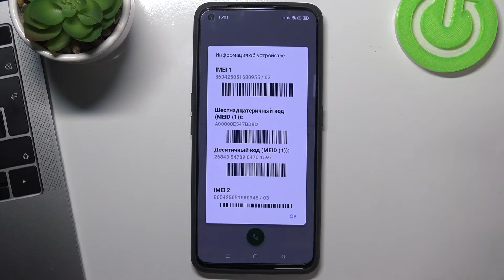Как узнать номер IMEI и SN на REALME GT Neo 2 / Как узнать серийный номер и IMEI на REALME GT Neo 2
Здравствуйте,если вам в тех или иных целях нужно узнать свой ИМЕИ или серийный номер REALME GT Neo 2,то мы сейчас расскажем как это сделать. Это совсем не сложно,вы сможете узнать всю информацию о REALME GT Neo 2 за несколько минут.

Что такое IMEI и SN? Что такое ИМЕИ и серийный номер? Как узнать свой IMEI на REALME GT Neo 2? Как узнать серийный номер REALME GT Neo 2? Откуда взять IMEI REALME GT Neo 2? Откуда взять серийный номер REALME GT Neo 2?